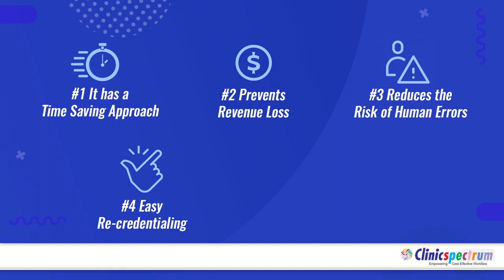Credentialingspectrum - Comprehensive Automation at a Fraction of Cost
CredentialingSpectrum is a one-click comprehensive automation system that will save up to 30% of your credentialing time and increase your annual revenue by 15%. Here's what will make you feel reliable about having a system helping you out in your end-to-end credentialing process